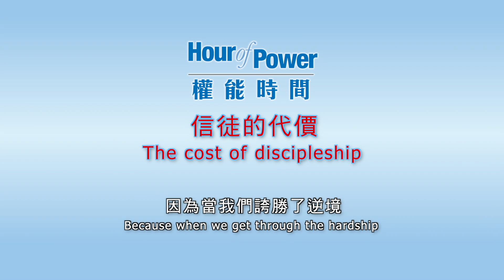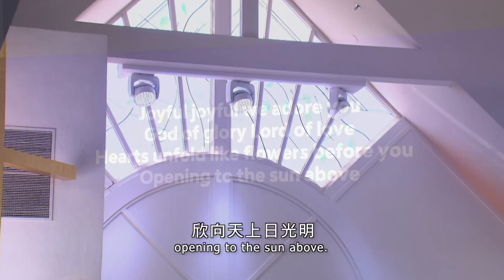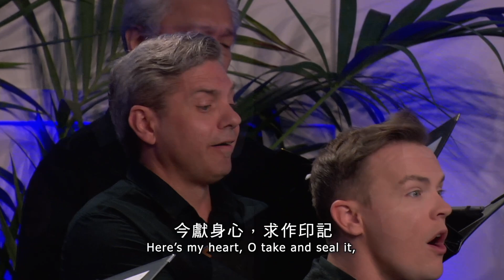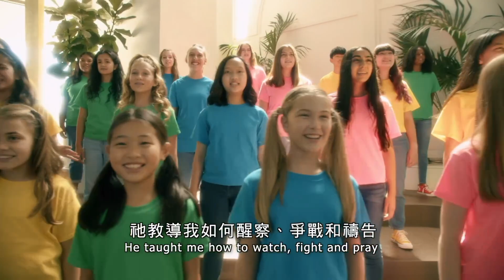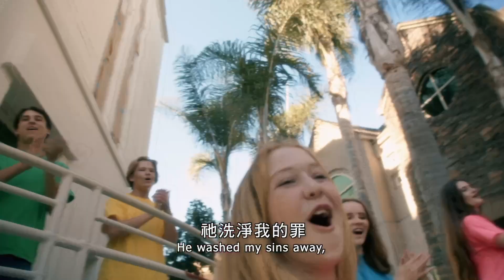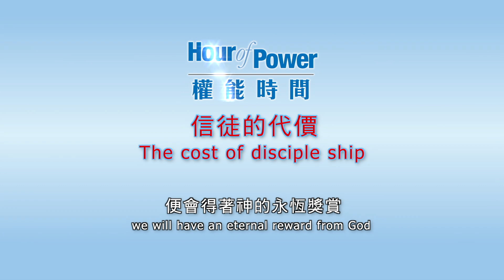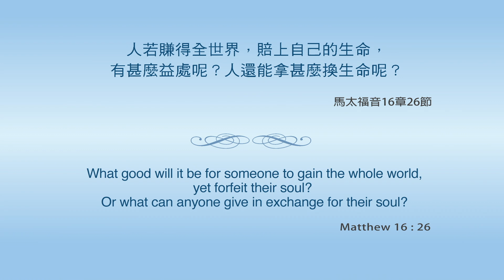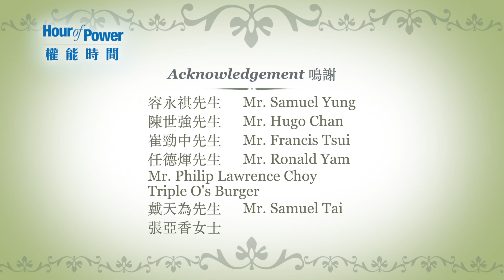Hour of Power HK 權能時間:「信徒的代價」 #2700